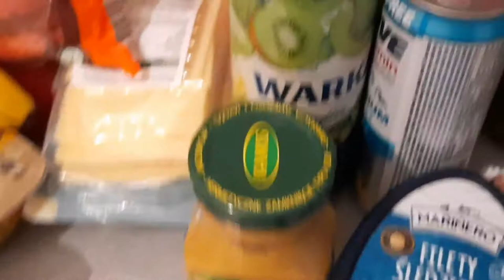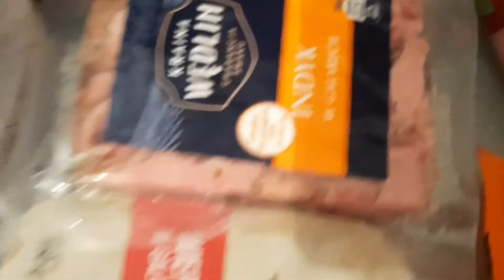#19 VLOG Czy kobieta potrafi?? montaż rolety z CASTORAMY, szybkie zakupy biedronkowe😁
Hej , dzisiaj zapraszam Was na mega szybki odcinek...
A w nim: szybkie zakupy biedronkowe, szybka wzmianka o poczatkach rozpakowywania rzeczy w domu oraz czy KOBIETA POTRAFI?
montujemy roletę w sypialni😁😁

Kochani dziękuję, że ogląda Nas coraz więcej osób co obserwujemy codziennie.
Co prawda nie wszyscy czytają opisy, dlatego też na pewno podziękuje w następnym filmie😍
Kochane serduszka zostawiajcie subskrypcje dla Was to dwie sekundy a Nam pomoże. Nie wiecie nawet jaka radość nam tym sprawiacie i pokazujecie, że warto mimo trudnych początków dążyć dalej do realizacji marzeń☺☺zachęcamy też do obserwacji na instagramie😉